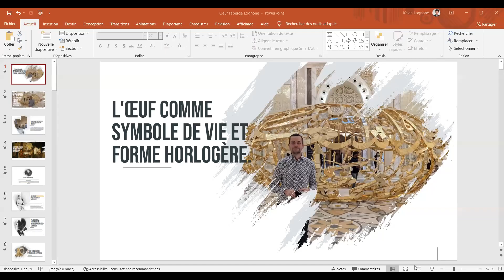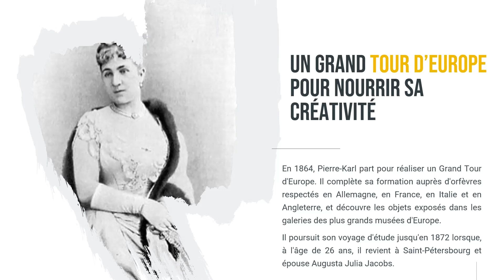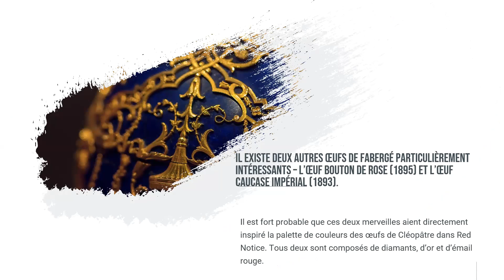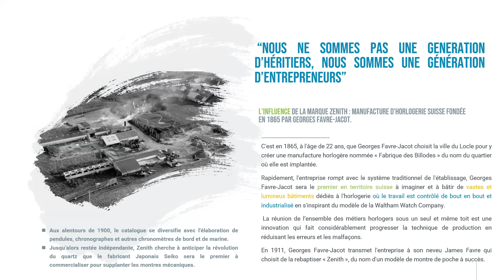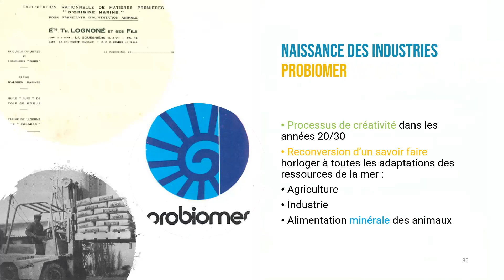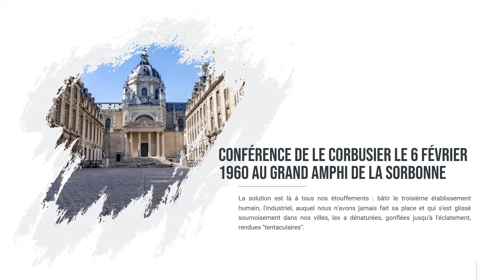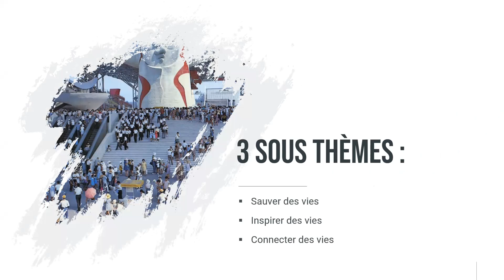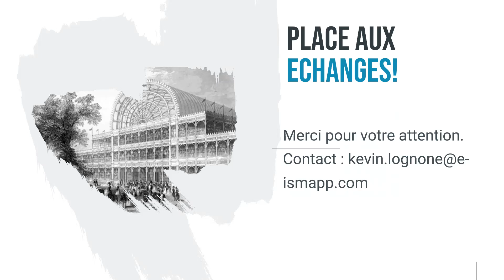Horloges Lognoné & Fabergé. Pourquoi l'oeuf est une forme horlogère atypique ?